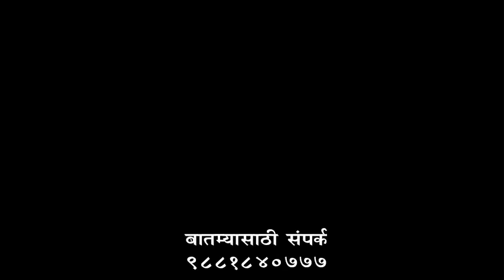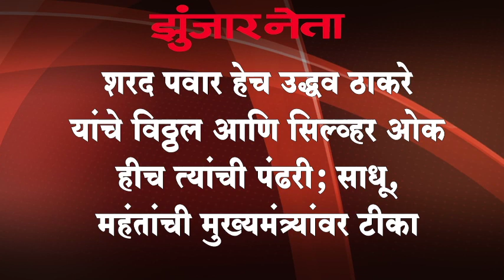नेता 27 Aug ZUNJAR NETA